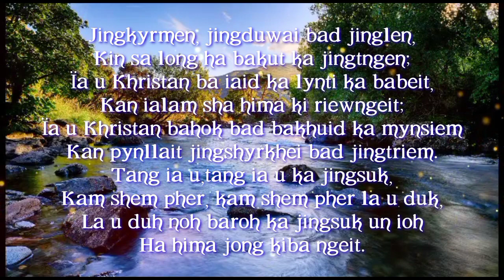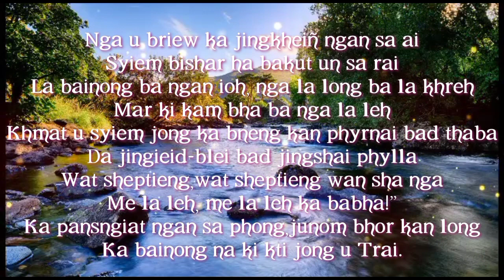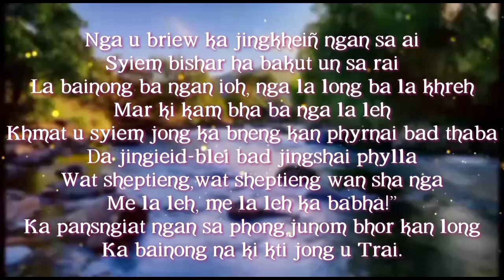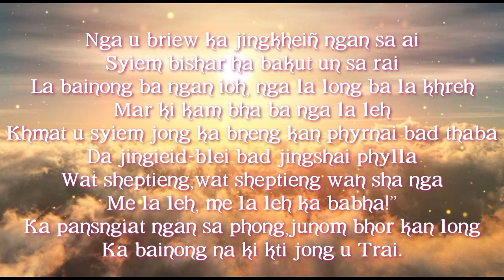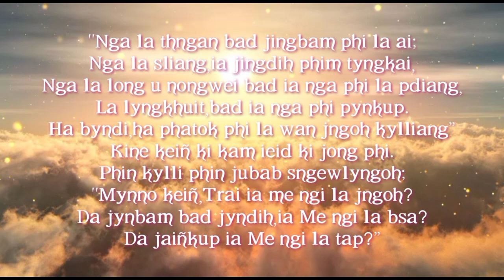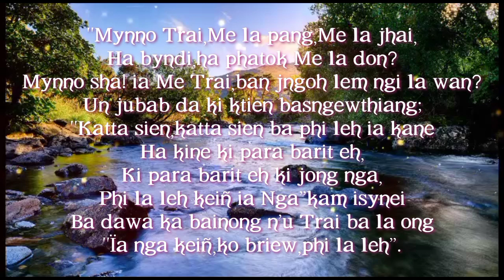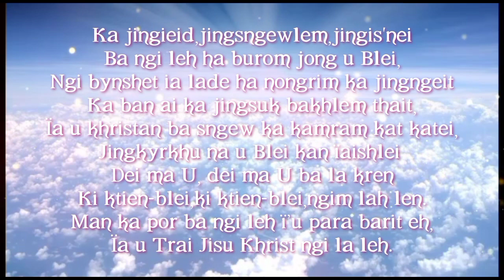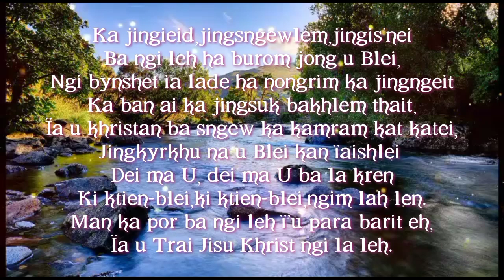Jingkyrmen jingduwai bad jinglen#share like and subscribe 🙏🙏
ia ka jingsbun jog ph ba phi la kyrshan ia kane ka channel YouTube K Thongni khublei shibun eh ia baroh U Blei un kyrkhu ia phi baroh 🙏🙏❤️❤️❤️.